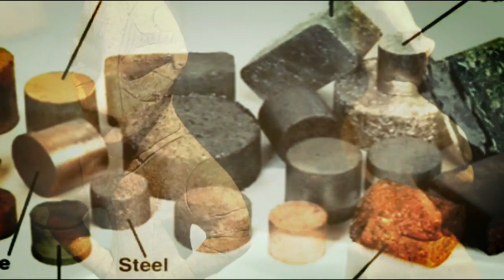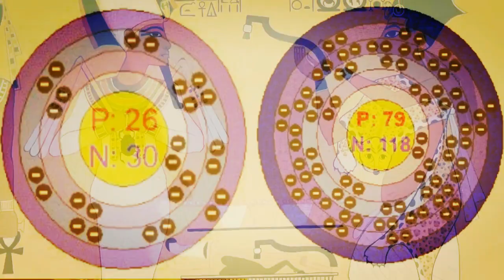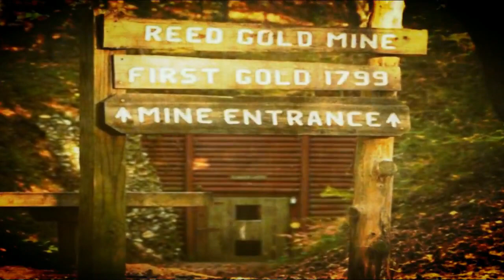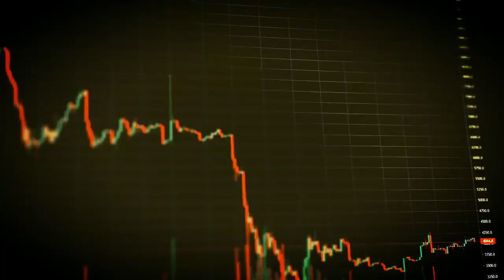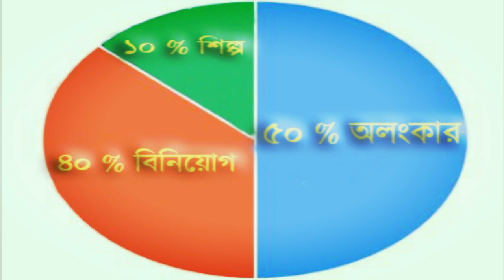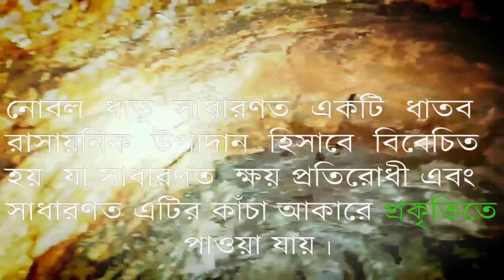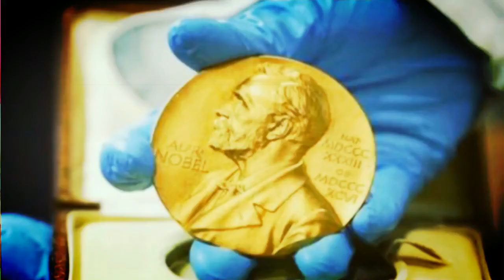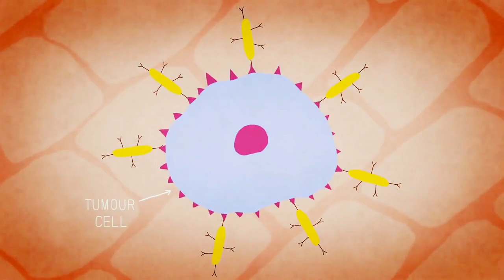যে ধাতুর উৎসও সুপারনোভা নিউক্লীয় সিনথেসিস প্রক্রিয়ায় । King of Metals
Today we show that gold mining plant in the world. How to recover gold? What are the anthropologists saying about gold? The Number 1 World's Weird News channel shows in video World's News Bangla, Weird News Bangla, Science Facts, Mysteries, and Bangla facts News education Bangla Gk Question And Answer. How did the gold recover from mines? This channel tries to explain The mystery of gold history.